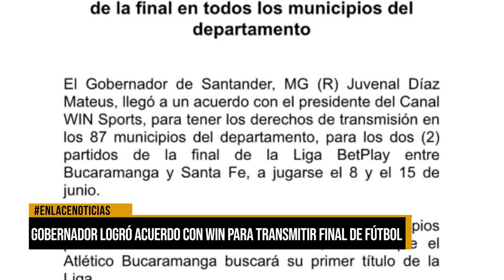Gobernación logró acuerdo con win para transmitir final de fútbol